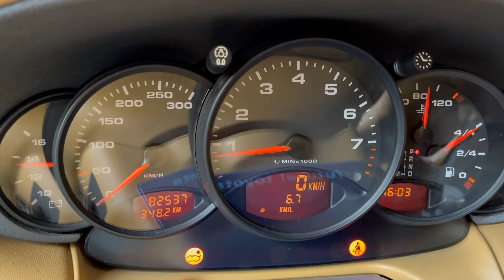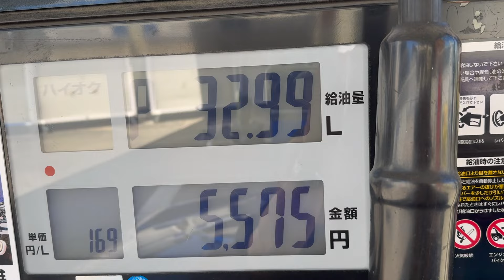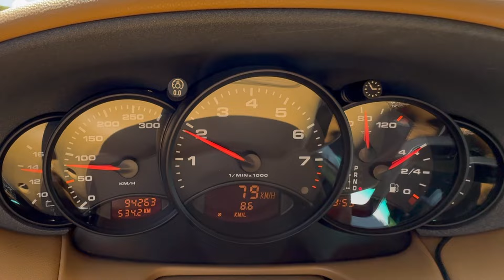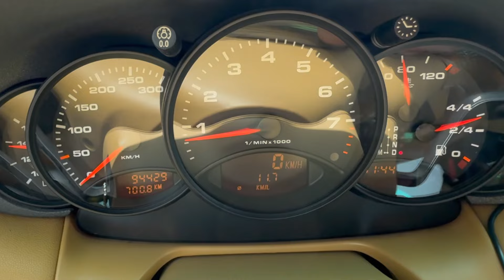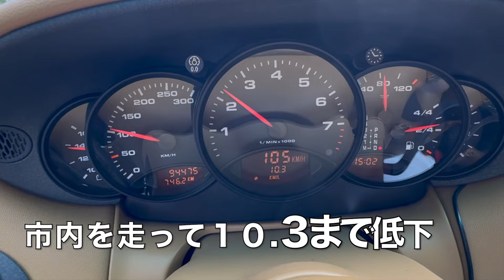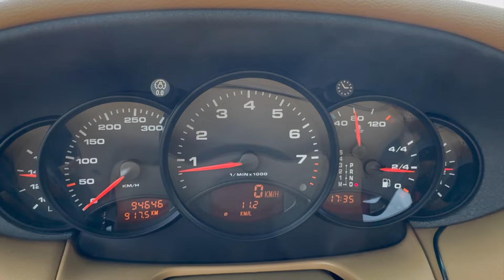９９６カレラと暇なおっさん（８３）今回は燃料添加剤 FCR-062入れて走ってきた！燃費は向上するか？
絶好調のおっさんカレラ！今回はFCR−０６２を注入して４００キロを走行テストドライブ

レビューなどのメールはこちらへ！